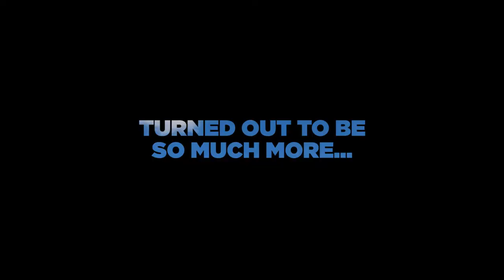Girl next door - official trailer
Girl Next Door is about Hakeem, a young adult spending the holiday with his uncle and aunt when rich investment banker Ken moves in next door. Hakeem finds himself attracted to Ken's wife which gets him in trouble when he's hired by ken and he starts having an affair with his wife.
Girl Next Door is produced by Grand Explorer Production
in association with Dangerman studios and Ibile Films.
Starring: Abayomi Alvin, Charles Inioje, Mercy Macjoe, Femi Branch and Mustapha Ololade
Directed by: Brandon Jose
Produced by: Ify Egbera
Dop: Lanre Tyson
Executive Producer: Alex Mojekwu